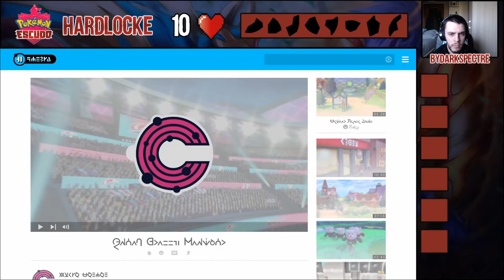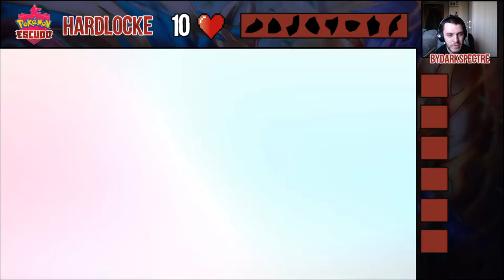POKÉMON ESCUDO HARDLOCKE | NUESTRO INICIAL ES... #1